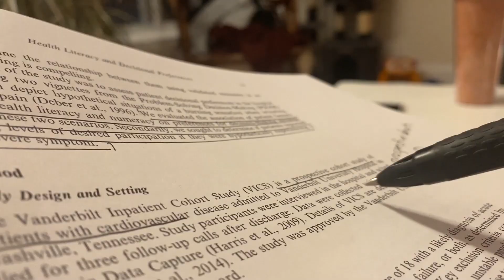Official Launch of Career Coaching Services for Clinical Research & Nursing in USA & Canada!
Hi everyone! After a soft-launch in January 2023 I was only offering my career coaching services to those of you who were emailing me asking for help and in-depth guidance with one-on-one live sessions. After a series of amazing sessions doing that, I have decided to formally launch my career coaching services for ALL OF YOU!

As always, I will continue to make elaborate youtube videos covering a broad range of topics related to clinical research careers, professional development, interview strategies, research nursing, and even biomedical sciences and research as a whole. I will also continue to answer ALL your emails and comments on instagram and facebook every single week. If you feel you need some additional support, career guidance that is custom-tailored to your needs, your past experiences, your specific academic qualifications and strengths, then I am also happy to offer one-on-one live, virtual sessions. I am currently covering the 4 services listed below:

1. General Career Consultations / Follow Up QA Sessions
2. Resume Design & Cover Letter Building
3. Adapting your resume/cover letter to different roles
4. General Interview Prep for all roles in your niche
5. Job-Specific Interview Prep support

If you would like to sign up for a session, simply fill out the form below: